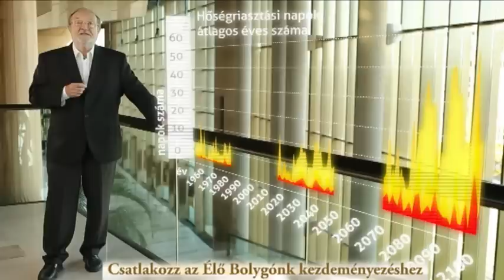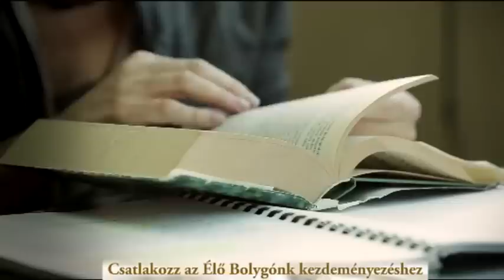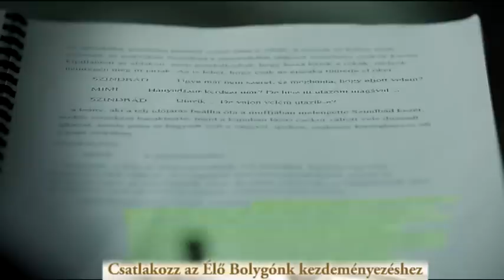Téti Műsor - 2015-12-11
- A téti fúvósok adventi koncertje
- Csatlakozz az Élő Bolygónk kezdeményezéshez